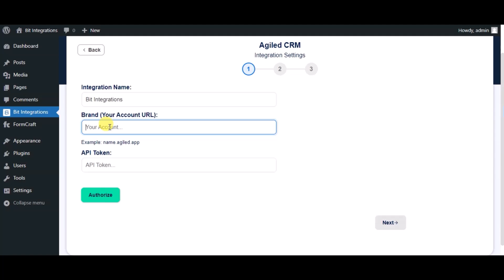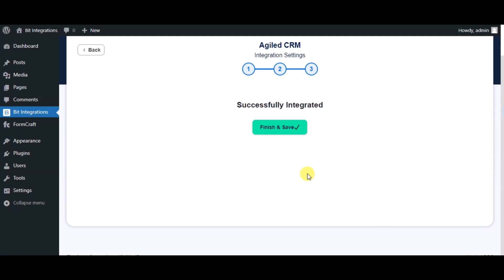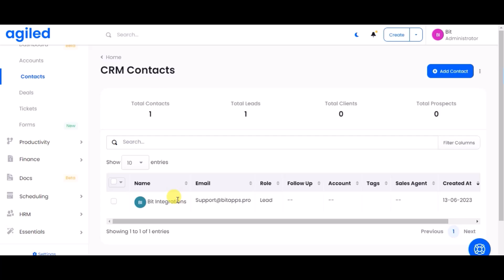Integrating Brizy Form with Agiled CRM | Step-by-Step Tutorial | Bit Integrations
🚀 Elevate your data management game with our comprehensive tutorial on integrating Brizy Form with Agiled CRM using the powerful Bit Integrations WordPress plugin. Discover how to seamlessly sync your Brizy Form data, submissions, and form responses with Agiled CRM, optimizing your data management efforts and harnessing the potential of a versatile CRM platform!

Join us in this enlightening video as we guide you through the step-by-step process of integrating Brizy Form with Agiled CRM, harnessing the capabilities of the Bit Integrations WordPress plugin. Unleash the power of data automation and take your form submissions and data tracking to the next level by leveraging the efficiency of Agiled CRM.

🌟 Key Highlights:
✅ Detailed walkthrough of integrating Brizy Form with Agiled CRM using Bit Integrations for WordPress.
✅ Optimize your data management strategies with seamless integration and synchronization.
✅ Enhance your WordPress website by effortlessly linking your Brizy Form submissions and form responses to Agiled CRM for better data tracking.

Ready to optimize your scheduling workflow?

🔗 Whether you're a blogger, business owner, or data enthusiast, this integration empowers you to effortlessly manage, track, and sync your Brizy Form data and submissions with Agiled CRM. Join us now to experience the efficiency of seamless data integration!

🎥 Ready to enhance your data management strategy? Join us in mastering the art of seamless data integration! 👍